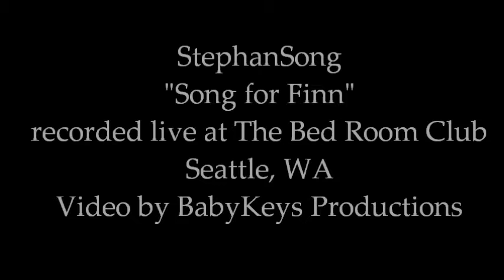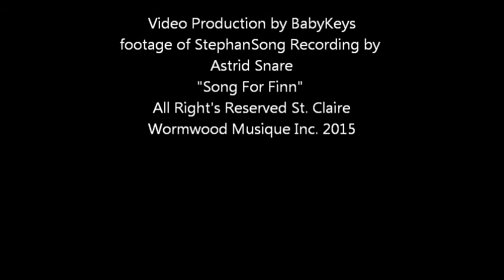StephanSong - "Song For Finn"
A stripped down version of a StephanSong. Dress it up with your imaginations.  Many thanks to St. Francis for looking after all of our animals on Earth and in Heaven.